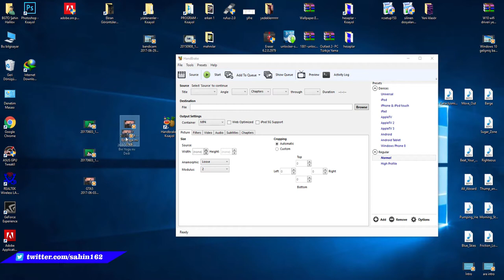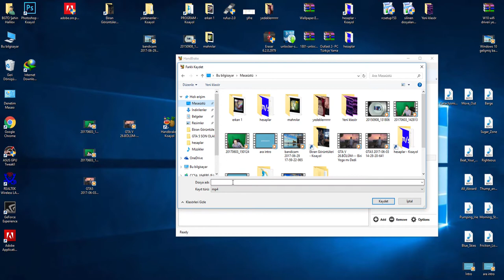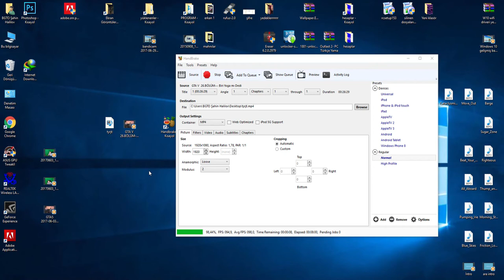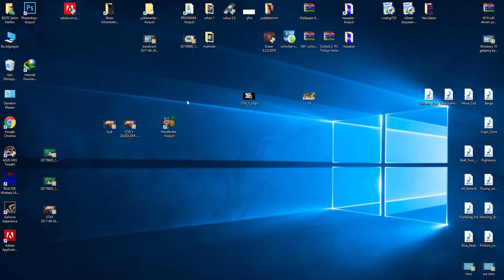Handbrake ile Vidoelarınızın Boyutunu Azaltın ve Youtube Daha Hızlı Yükleyin(KALİTESİNİ KAYBETMEDEN)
GTA V 29 BÖLÜM--Mahalle Safarisi--FRANKLİN TREVOR ve LAMAR UYUŞTURUCU TİCARETİ YAPIYOR.

GTA V 27.Bölüm---Üçlü Tayfa.---Micheal Kimi Kurtarıyor Helikopterle?

GTA V 26.BÖLÜM---Biri Yoga mı Dedi---Micheal Yoga Yapıyor Karısıyla :)

Windows 10 da güvenli moda nasıl geçeriz?
How do we go to safe mode in Windows 10?

Sokaktaki Telefon Kulübesinden SMS Göndermek.
Send SMS from Street Phone Club

GTA 5---24.BÖLÜM--Tracey DE Santa ile YA ŞÖHRET YA REZALET YETENEK YARIŞMASI

AKŞAM KAPATTIĞIM PC SABAH AÇILMADI.Aniden sorun çıkaran bilgisayarın sorunu nasıl giderilir?

GTA 5---21.BÖLÜM---ATIŞ---TALİMİ.

GTA 5---20.BÖLÜM--YERDEN--SİLAH--KAÇAKÇILIĞI.

GTA 5---19.BÖLÜM--HAVADAN--SİLAH--KAÇAKÇILIĞI.

GTA5--18.BÖLÜM---YERDEN SİLAH KAÇAKÇILIĞI.

GTA 5--17.bölüm---GERGİN RON.

GTA 5---16.BÖLÜM---Pulling Another Favor.

GTA 5---15.BÖLÜM---RAMPAGE ONE.

Wanna CRY virüsü nedir?Nasıl önlem almalıyız?SMB kapatma.

Windows 7 şifre çözme (KESİN ÇÖZÜM) Windows 7 decryption (DEFINITION SOLUTION)

Windows 7 başlangıç ekranı değiştirme ve denetim masasına resim koyma.

Link kısaltma nasıl yapılır.Url nasıl kısaltılır?

MSI afterburner ile ekran resmi ve ekran videosu kaydetme  nasıl yapılır?

Dumpper ile Wifi şifre kırma nasıl yapılır

Photoshopta yıldırım efekti nasıl yapılır?

Photoshopta GİF nasıl yapılır?

Photoshopta fotoğrafa eskimiş görünümü nasıl verilir?

Photoshopta fotoğrafı karakaleme nasıl dönüştürürüz?